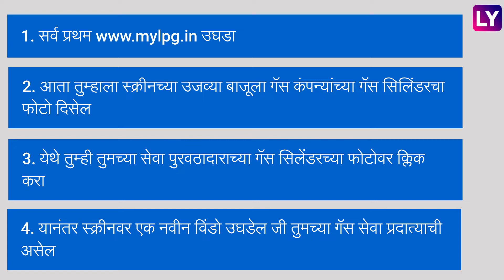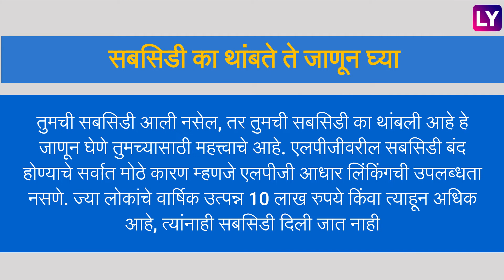LPG Subsidy: एलपीजी गॅस सिलिंडरवर 200 रुपयांची सबसिडी, कोणाला मिळणार फायदा घ्या जाणून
सरकारने अलीकडेच एलपीजी गॅस सिलिंडर, पेट्रोल आणि डिझेलच्या दरात मोठी कपात केली आहे. पेट्रोल आणि डिझेलवरील उत्पादन शुल्क कमी करण्यासोबतच सरकारने एलपीजीवर 200 रुपयांची सबसिडी जाहीर केली आहे.